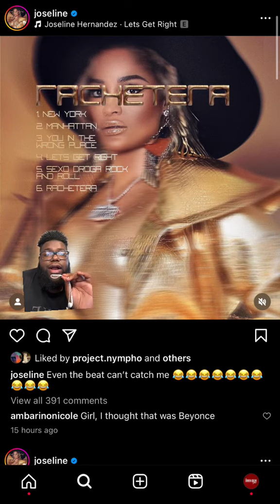Joseline Hernandez Reacts To Arrest Warrant Is Issued For Her ‘Battery Of Law Enforcement’